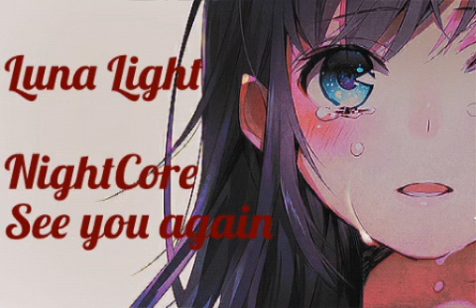Nightcore~See you again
Abschiedslied
Danke an die Vier
Die immer da waren.
Danke...
Nun seit ihr Tot...
Nicht mehr da...
Und das für immer...
Ich habe euch gerne zurück geholt...
Es war aber eure Entscheidung ins Licht zugehen
Danke für die Besten Monate meines Lebens
DANKE ❤ Leute...
Ihr ward die besten
Ich vermisse euch schrecklich...
Kommt bitte wieder nach Hause zu mir.
Bitte ❤...